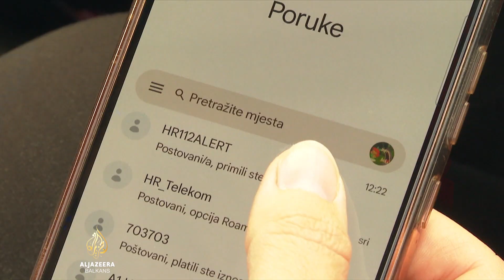Posljedice nevremena u Hrvatskoj: Preminule četiri osobe, više ozlijeđenih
U Hrvatskoj se saniraju posljedice jučerašnjeg olujnog nevremena koje je zahvatilo Zagreb i još 14 županija.

Poginule su četiri osobe, više je povrijeđenih, materijalna šteta je velika.

Vatrogasci od jutra saniraju oštećene krovove i uklanjaju porušena stabla.